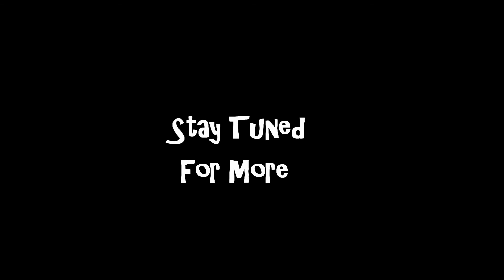The Forest Let's Play Part 9: WAR!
The Forest Alpha Game. In this video i get a full scale night attack on my base. The fight last most of the night and at the end i die due to bad programming. See for yourself!